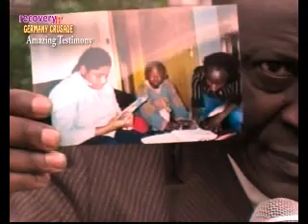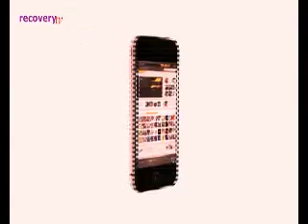Sudden Leukemia disappearance shocks Germany